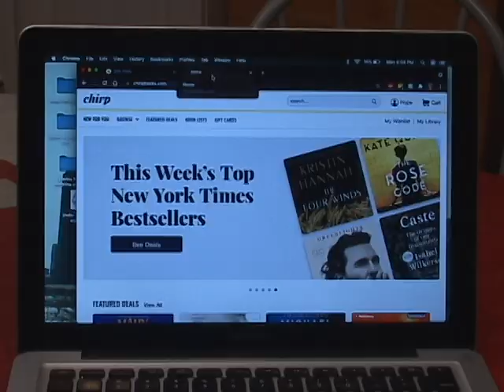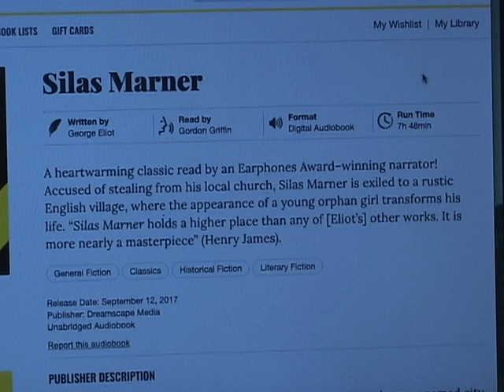40 Extremely Frugal Family Activities for Summer Fun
School's out for the summer and the kids are ready to have some fun. But, what can you do as a family that won't break the bank? In this video, we look at 40 Extremely Frugal family activities for summer fun. Not only will they not cost you a lot of money, many of them are absolutely free.

These free entertainment ideas are great for a no spend weekend (or a no spend summer). There are so many things you can do instead of spending money. We'll talk low budget kid activities, no spend weekends, as well was free family fun.

So, get ready for some old-fashioned fun that will have your kids begging to stay up a little later or stay outside a little longer.

// FREE RESOURCE

60 Free Activities: How to Have Fun Without Spending Money: (eBook)

//CAMERA GEAR USED:

○ Microphones-
     Shure Microphones to plug into a mixer: (Great for interviews):